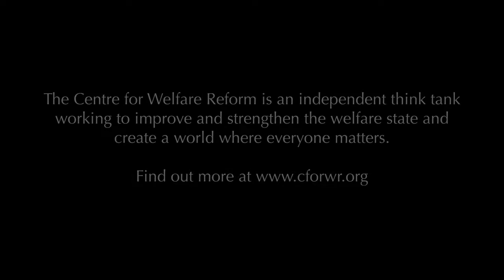11. What have been the effects of marketisation on the NHS?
David Zigmond talks to Simon Duffy about the alienating impact of marketisation on the NHS: commerce is not concerned with attachment.